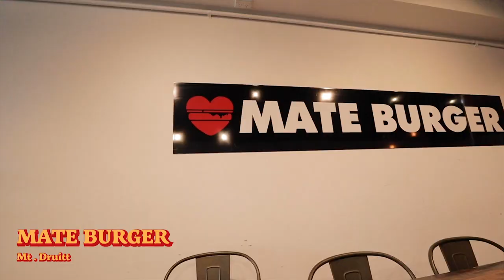BEST BURGERS in SYDNEY | THE CHOW DOWN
WELCOME to the new series, THE CHOW DOWN!
(Low key an Australian, Kmart, female version of ‘Worth It’... Steven Lim hmu)

What food/place should we chow next?!

|| FEEDS ||
Burger Point: @burgerpointofficial
Mate Burger: @mateburger
Suzie Dukes: @suzie.dukes